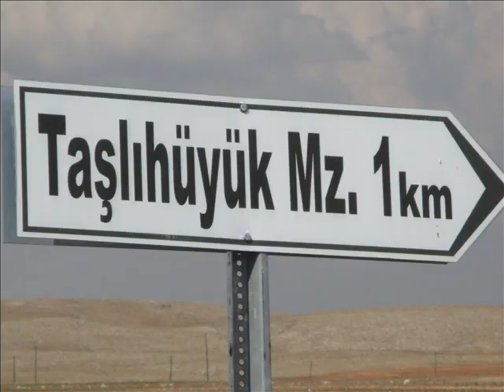397. MÜZİK EŞLİĞİNDE ÇAMLICA KÖYÜ GEZİSİ (2)